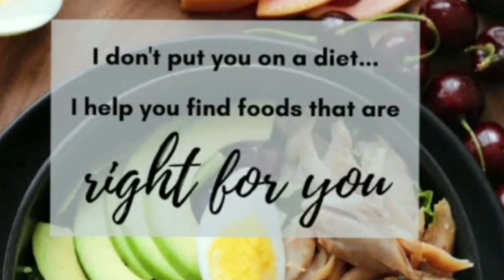ನಿಮಗೂ ಹೀಗೆನಾ ರಿಸಲ್ಟ್ ಬರೋಲ್ವಾ🤔😎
Starts from 1st of February
3500/-

*Parimala Jaggesh*

             *ಕನ್ನಡದಲ್ಲಿ ಮಾಹಿತಿ*

              *English Content*

ಈ ವೀಡಿಯೊದಲ್ಲಿ ನೀಡಲಾದ ಅಥವಾ ಮಾತನಾಡುವ ಮಾಹಿತಿಯು ಕೇವಲ ಸಾವಯವ ವೈಯಕ್ತಿಕ ಅಭಿಪ್ರಾಯಮತ್ತು ವೈಯಕ್ತಿಕ ಅಭಿರುಚಿ ಮತ್ತು ಆದ್ಯತೆಗಳ ಮೇಲೆ ಆಧಾರಿತವಾಗಿದೆ.
Parimala Jaggesh & Alamirap Nutrition content is Copyrighted